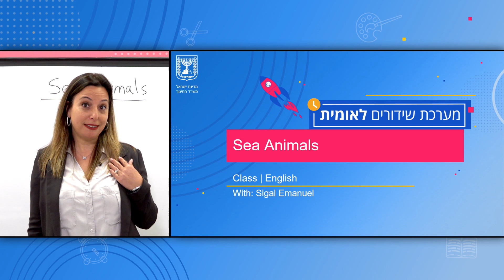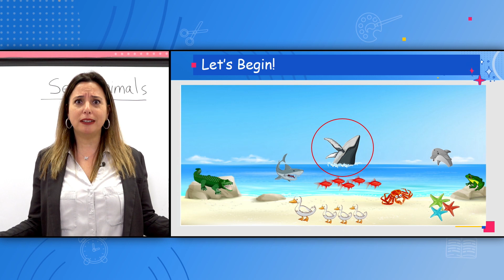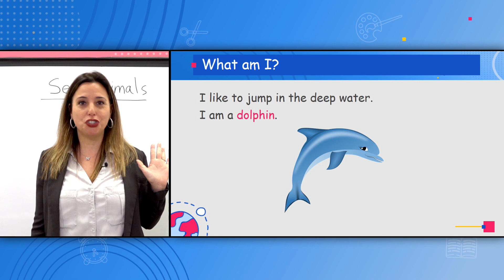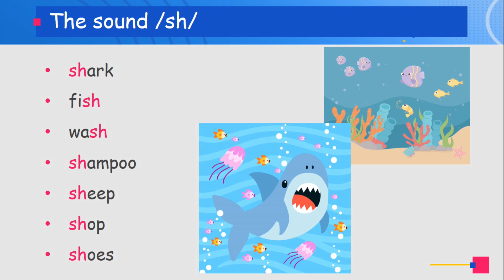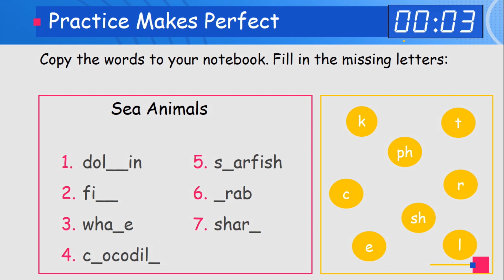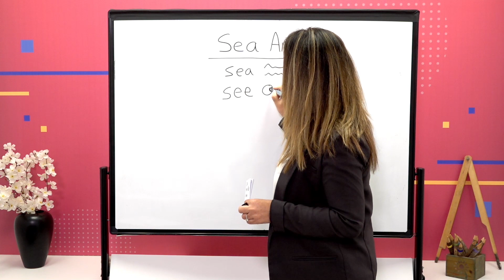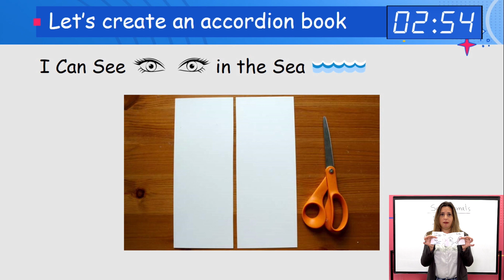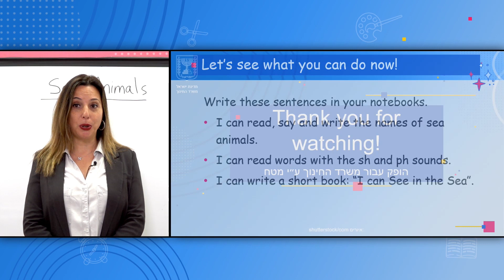الصف: الثالث، اللغة الانجليزية - Sea animals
المعلمة: سيجال عمنوؤل